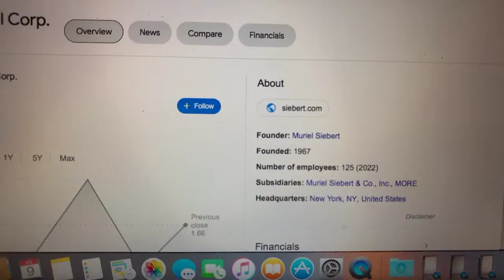🔴 Siebert Financial Corp SIEB Stock Trading Facts 🔴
Coinbase Referral Funded Accounts Up To $300,000 To Day Trade